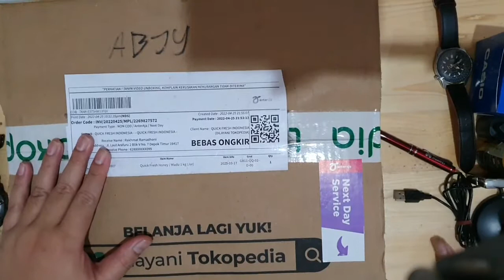Unboxing lagi, bingkisan lebaran dari teman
hi hi...

dapat  bingkisan lagi dari teman nih, coba cek ya